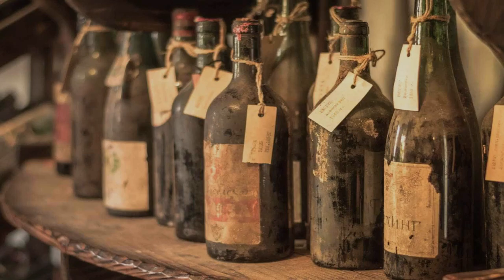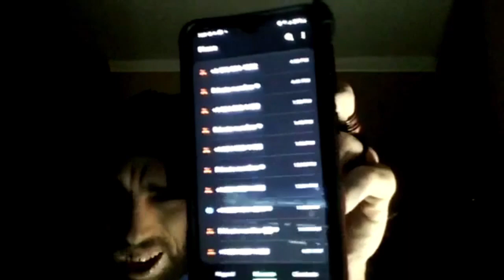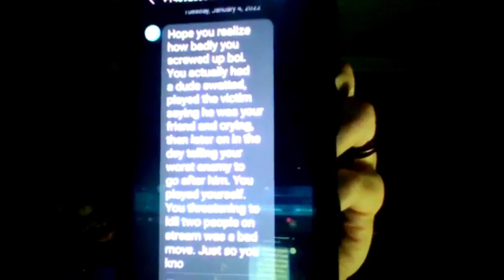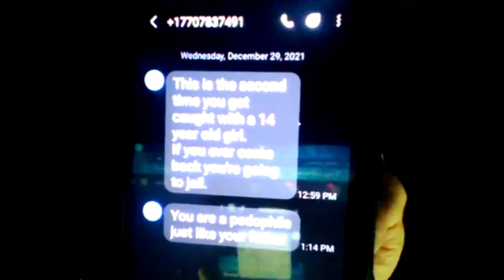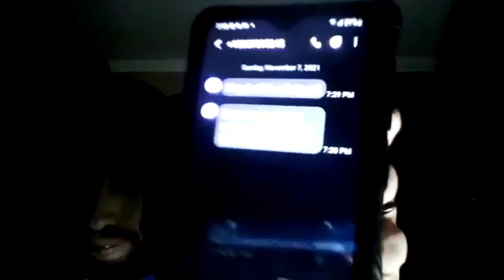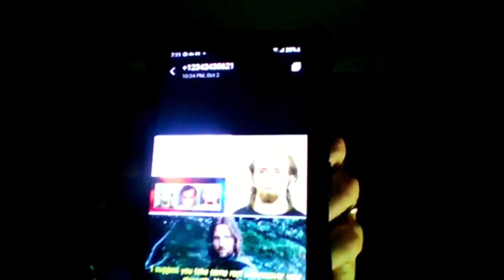Cyraxx - Vintage Whines #13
Chill out with some Cyraxx vintage whines. January 2022

Sourced from: @DutchyXL1